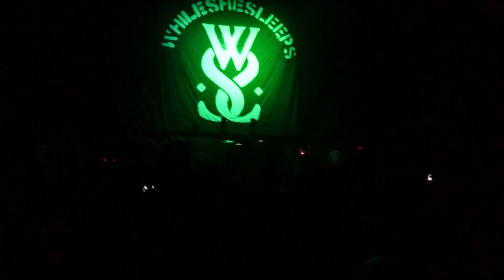While She Sleeps - Civil Isolation (Live @ Saku Suurhall, Tallinn, Estonia 23.11.2016)